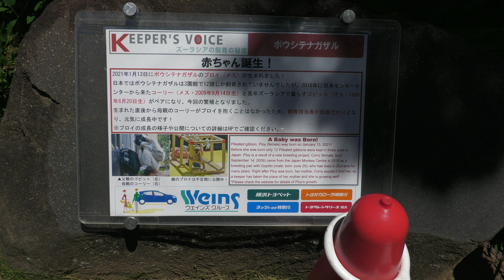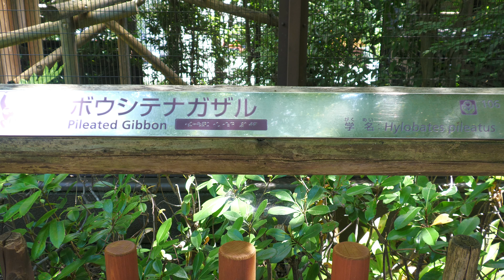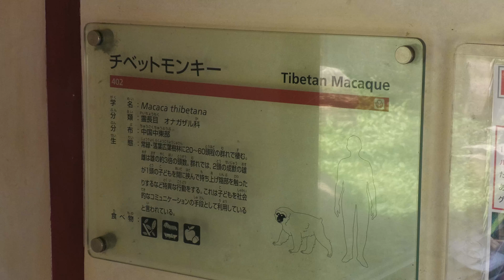プロイとの奇跡の出会い（Miraculous encounter with Ploye） よこはま動物園ズーラシア テナガザルetc 202107